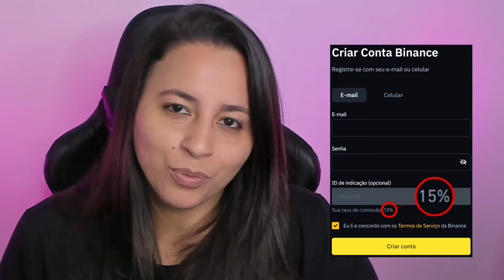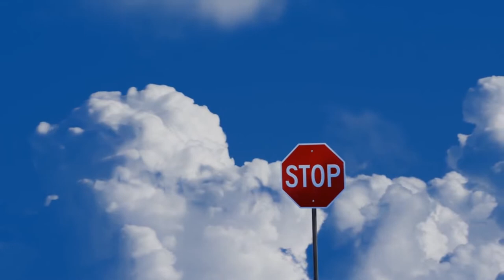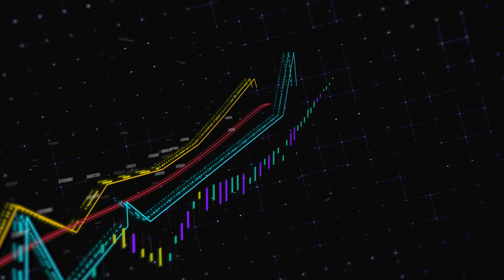Talvez AGORA seja a ÚLTIMA OPORTUNIDADE de comprar BITCOIN barato (BITCOIN PODE PARAR DE CAIR)